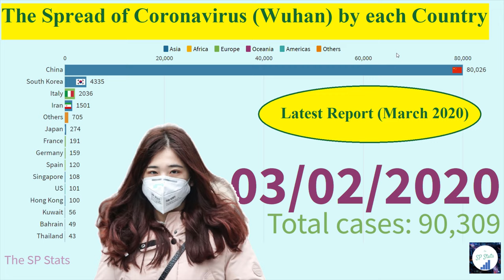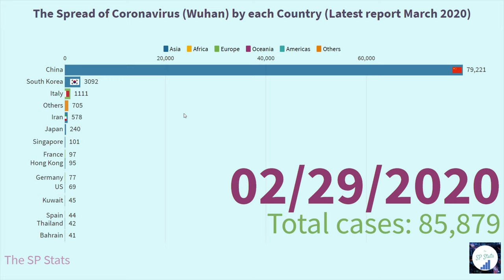The Spread of Coronavirus (Wuhan) by each Country (Latest report March 2020)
The 2019–20 coronavirus outbreak is an ongoing public health emergency of international concern involving coronavirus disease 2019.
It is caused by SARS-CoV-2, first identified in Wuhan, Hubei, China.
As of 4 March 2020, more than 94,000 cases have been confirmed, of which 7,100 were classified as serious.
82 countries and territories have been affected, with major outbreaks in Central China, South Korea, Italy, and Iran.
More than 3,200 people have died: almost 3,000 in mainland China and about 240 in other countries. More than 50,000 people have recovered.

Source: Wikipedia